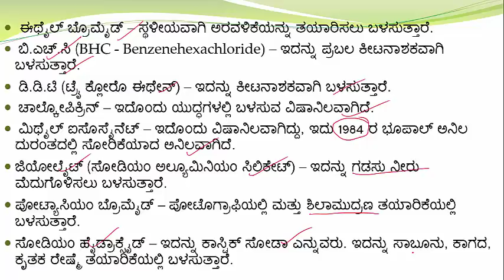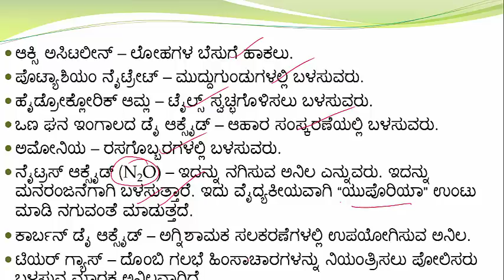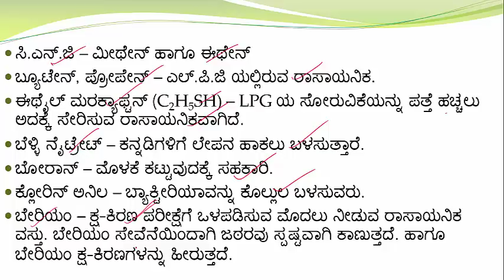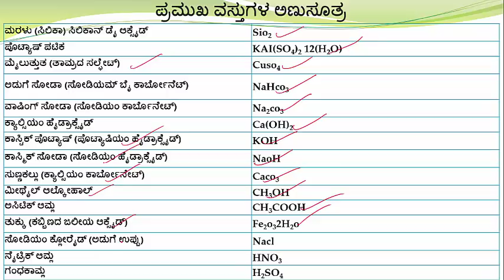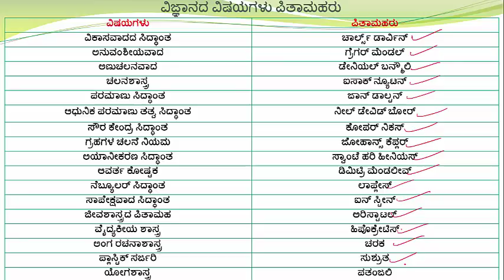ಕೆಲವು ರಾಸಾಯನಿಕಗಳು ಹಾಗೂ ಅವುಗಳ ಪರಿಣಾಮ ಮತ್ತು ಉಪಯೋಗಗಳು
ನಮಸ್ಕಾರ ಗೆಳೆಯರೇ,
ಈ ವಿಡಿಯೋದಲ್ಲಿ ನೀವು ವಿಜ್ಞಾನದ ಬಗ್ಗೆ ಪ್ರಮುಖ ವಿಷಯಗಳನ್ನು ಪಡೆಯುವಿರಿ.
ಧನ್ಯವಾದಗಳು.